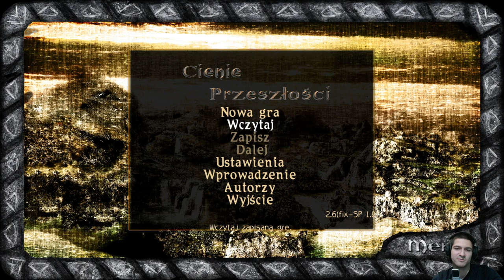Let's Play Gothic Cienie Przeszłości #1 Kreator Kopacza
§1. Nieznajomość regulaminu nie zwalnia z jego przestrzegania.
§2. Zabrania się pisania wiadomości niezgodnych z tematyką kanału.
§3. Zabrania się prowokowania do kłótni oraz/lub wyzwisk.
§3. Zabrania się dyskryminacji innych pop kultur.
§7. Zakaz spamowania oraz floodowania.
§8. Częste łamanie regulaminu może zakończyć się banem.